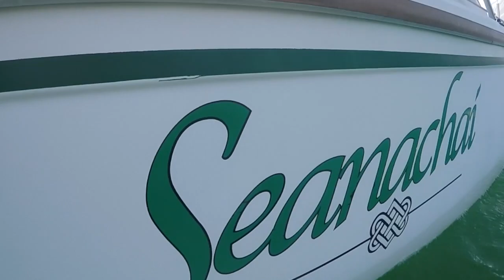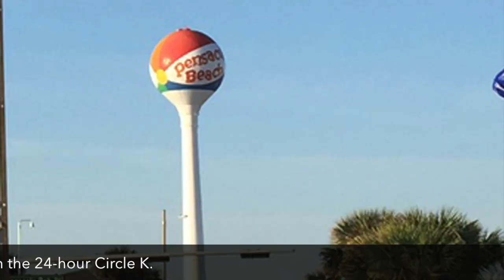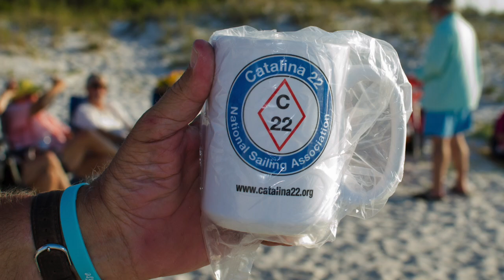C-22 Seanachai - 2017 Northern Gulf Coast Cruise ( 2 of 4)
Seanachai "The Storyteller" embarks on the Catalina 22 Associatioon 20th Annual Northern Gulf Coast Cruise. This is the 2nd of 4 chapters.
In this episode we navigate the Santa Rosa Sound from Spectre Island to Big Lagoon/Ft. McRee.  Stops along the way include: the East River Smokehouse, at the NW side of Navarre Bridge; Fishing Bend/Quietwater Boardwalk; Palafox Pier Yacht Club in Pensacola Bay; and Mediterranean style anchorage at Big Lagoon.